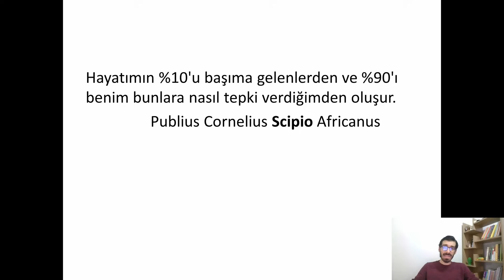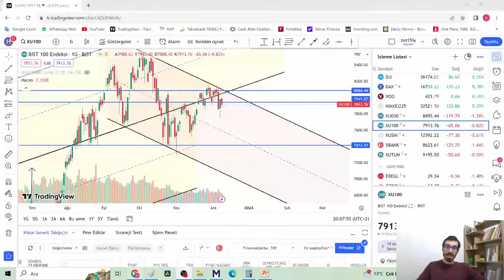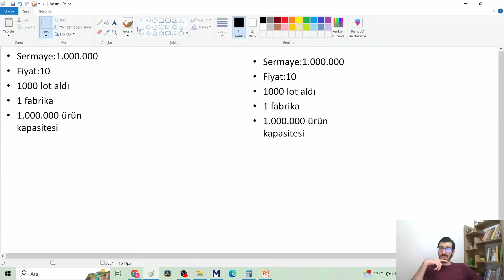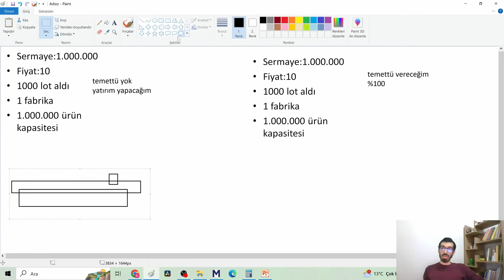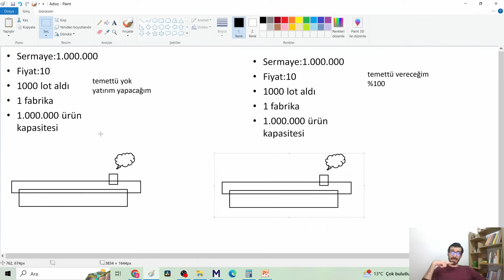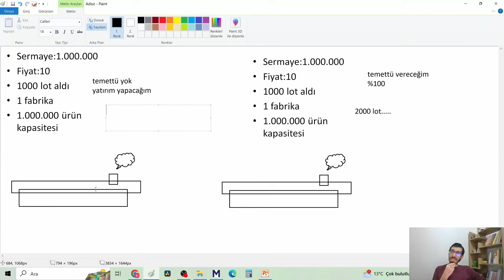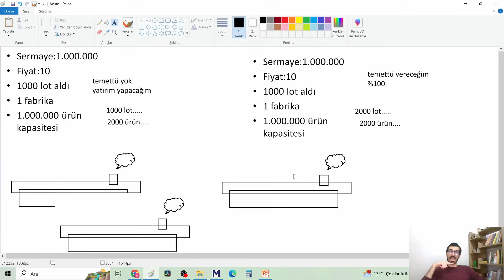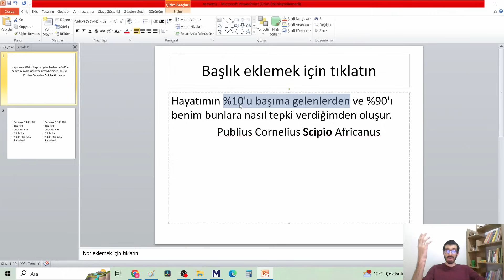BORSA NEDEN HEP TEMETTÜ DİYORUM? ALARK HİSSE SATIŞI VİZYONSUZLUK AT GÖZLÜKLERİ ZEHİRLİ KAVANOZ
BİST100 ENDEKS dolar ve TL bazlı analiz
Temettü yatırımı ve uzun vade yatırım
ALARKO PAY DÖNÜŞÜMÜ PATRON SATIŞI
Uzun vade yatırımda Hangi hisse alınmalı
AT Gözlükleri, vizyon ve vizyonsuzluk, zehirli kavanoz

00:00 Bist100 düşen trend görünümü ve sorulan hisseler
02:06 Temettüsüz olmuyor mu?
04:20 Temettü veren şirket vs vermeyen şirket
10:00 Vizyon ve vizyonsuzluğun önemi
12:18 Zehirli kavanoz, yenilere neden temettü veren şirketleri öneririm?
14:10 Warren Buffet neden temettü vermiyor?
14:55 ALARK işler mi kötü vizyonsuzluk mu var?
20:25 Bayılabilirsiniz ama ölmeyeceksiniz